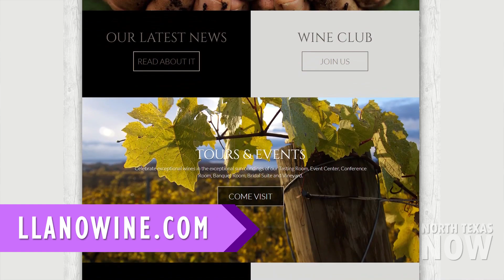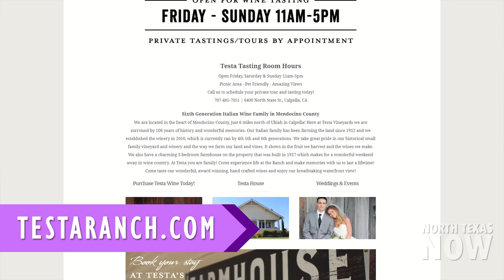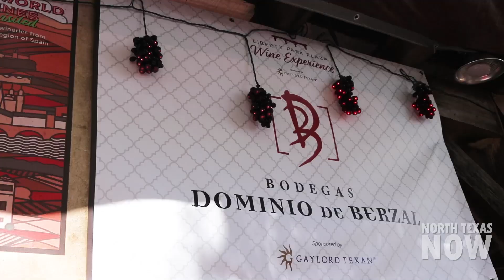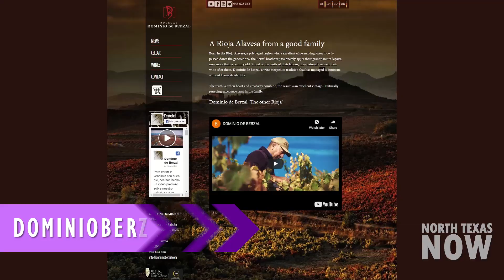North Texas Now GrapeFest Segment with Host Eva Garza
North Texas Television - North Texas Now Entertainment show

Host, Producer, Editor, Camera Operator, and Stylist - Eva Garza

University of North Texas Student - North Texas Television